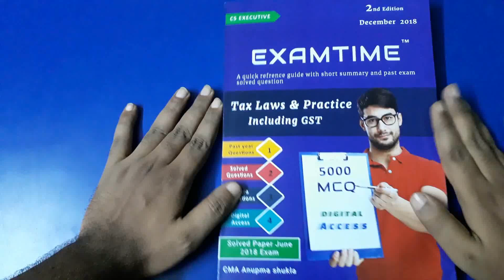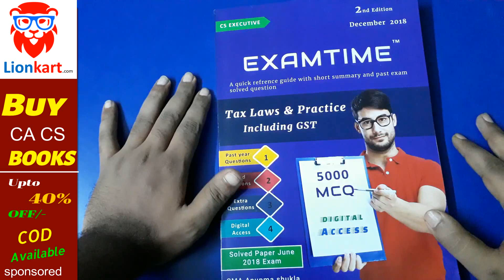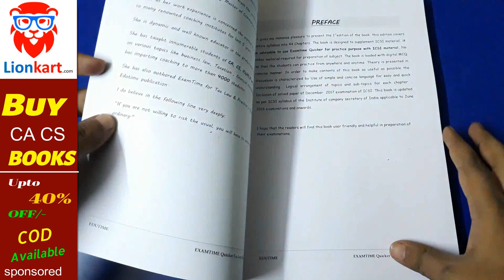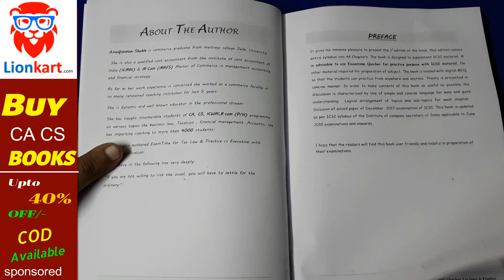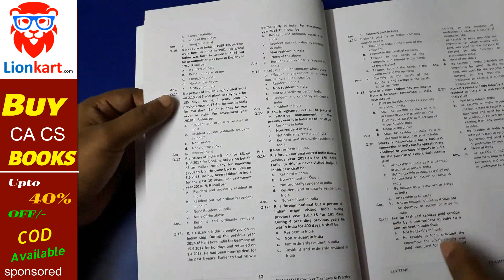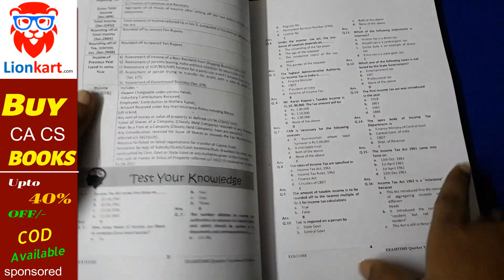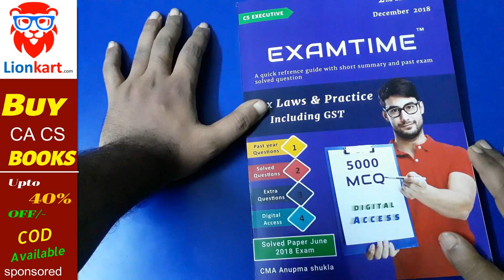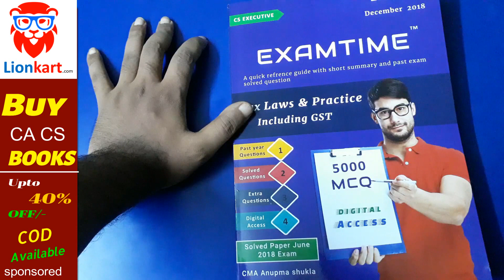Cs Executive Examtime Tax law MCQ Book for December 2018 Exam Book review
EXAMTIME Tax Law and practice By Cma Anupama shukla

ExamTime Tax Law and practice is loaded with 5000 Digital MCQ on income Tax and Gst For CS Executive students Appearing in Dec 2018 Exam students can also practice mcq online by Code provided in the Book .